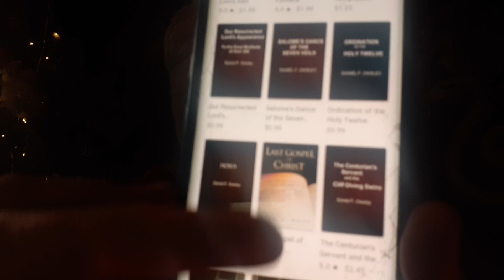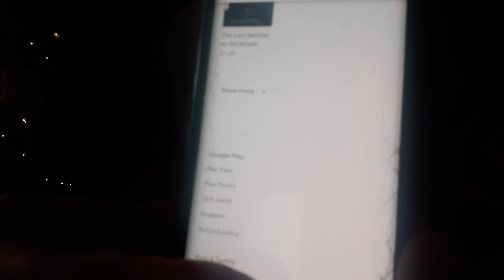🤪Do ya Pick A, B, or C?🤪